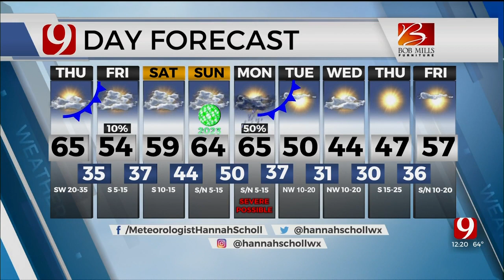Hannah's Thursday Afternoon Forecast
News 9 Meteorologist Hannah Scholl has your Thursday Afternoon Forecast.